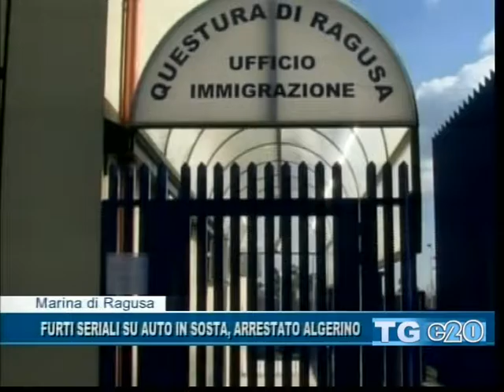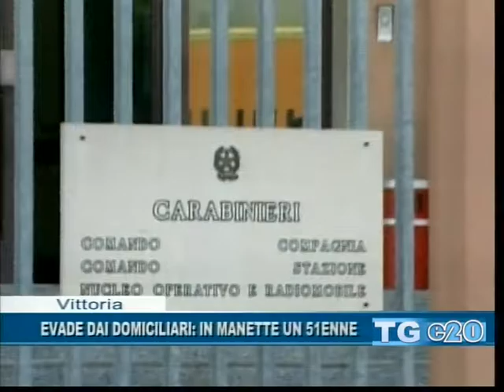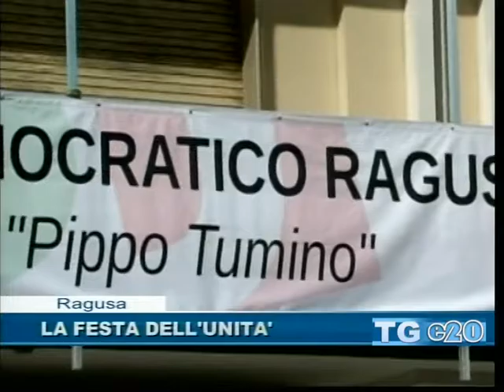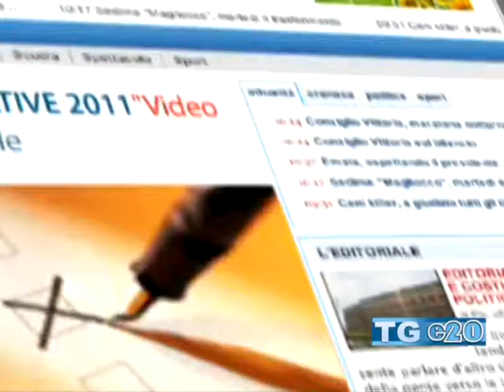TELEGIORNALE DEL 05 07 2016